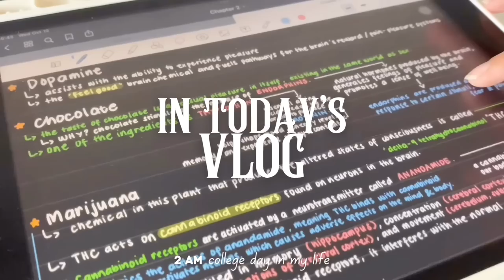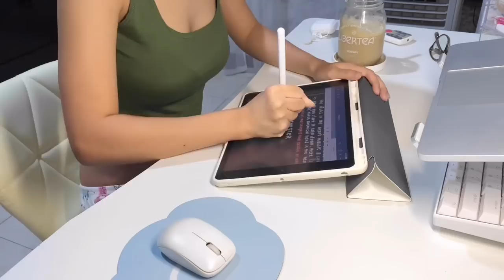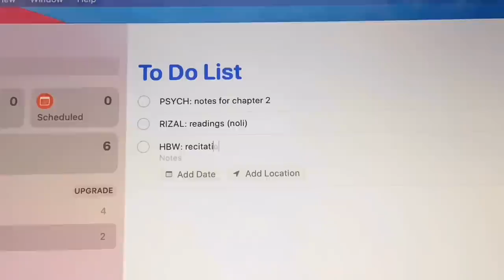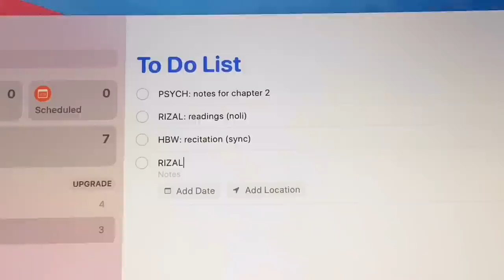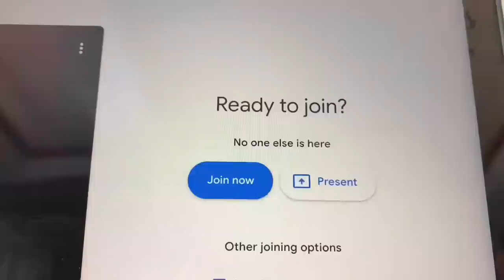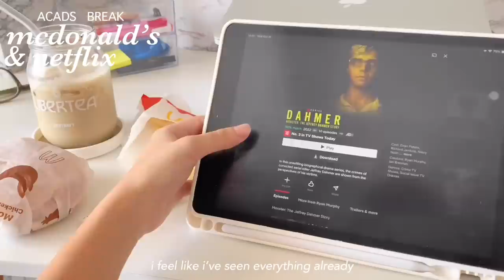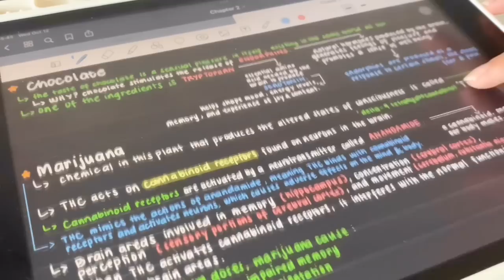2 AM college day in my life 😵‍💫 exam week study vlog, midterm routine, major cramming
faqs —
❀  where do you live? philippines!
❀  what do you study? bs psychology
❀  what do you use to edit? vllo, capcut, canva
❀  what ipad do you use? ipad 9th gen
❀  what keyboard do you use? RK61 red switch
❀ what app do you use to take notes? GoodNotes 5!